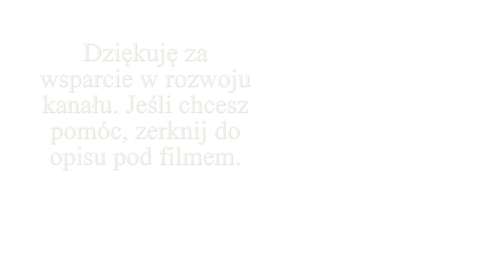Walę tynki - gliniane i wapienne. Jak sobie radzą po pewnym czasie?